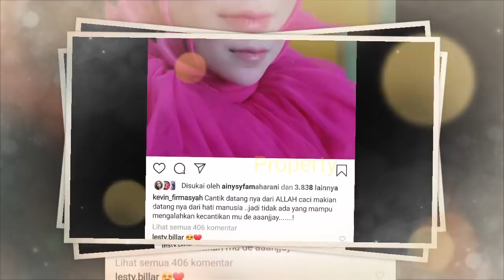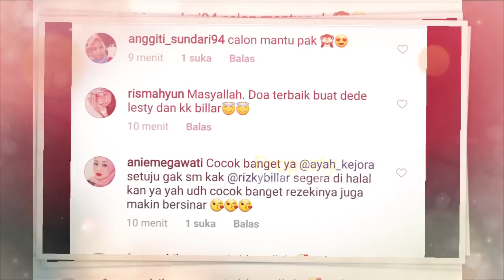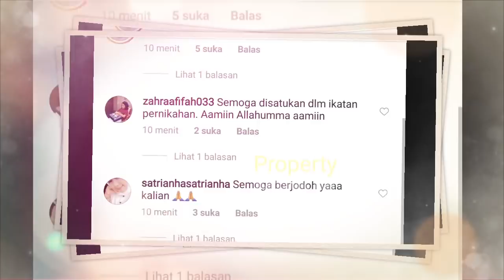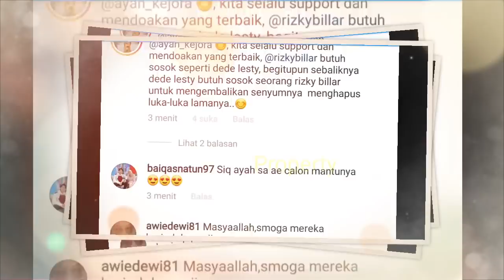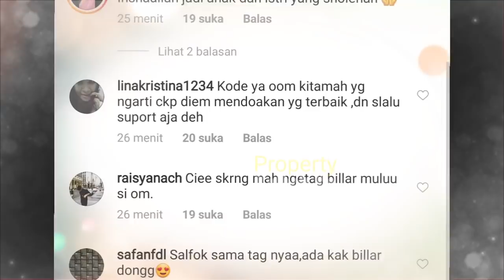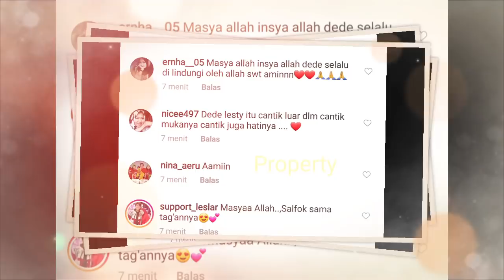Kompak Ayah & OM Lesty Kasih SINYAL SERiUS pada Billar... SEGERA DiLAMAR?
Jangan Lupa: _
Thankz!!..